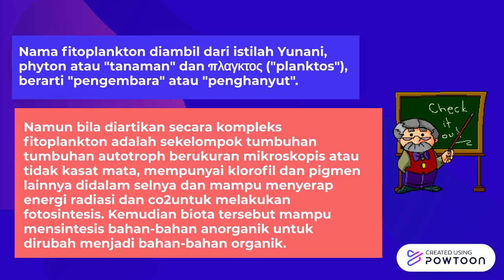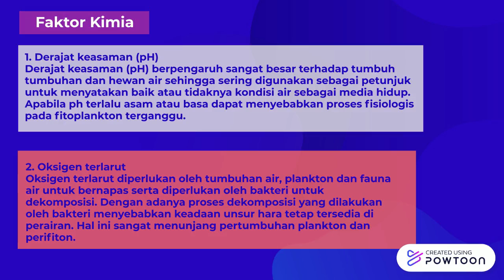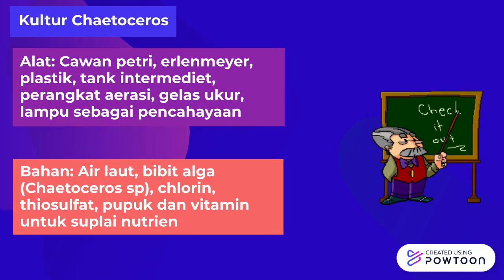Kultur Chaetoceros sp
Tugas Teknologi Peningkatan Keahlian Pakan Alami-- Created using Powtoon -- Free sign up -- Create animated videos and animated presentations for free.  PowToon is a free tool that allows you to develop cool animated clips and animated presentations for your website, office meeting, sales pitch, nonprofit fundraiser, product launch, video resume, or anything else you could use an animated explainer video. PowToon's animation templates help you create animated presentations and animated explainer videos from scratch.  Anyone can produce awesome animations quickly with PowToon, without the cost or hassle other professional animation services require.